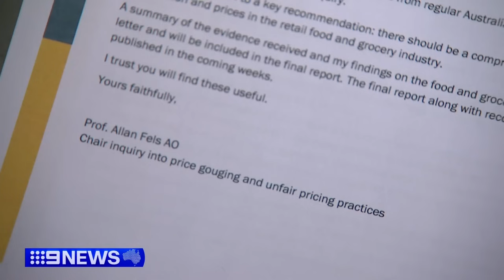Supermarkets face demands for probe into suspected price gouging | 9 News Australia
Calls are intensifying for an official probe into supermarkets over suspected price gouging, as many Australians struggle with high prices amidst the cost-of-living crisis.